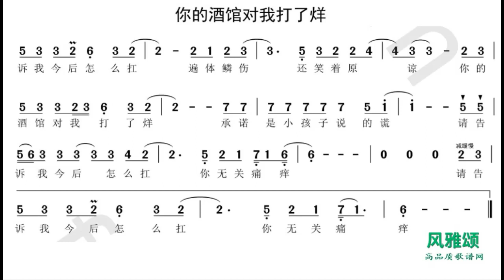你的酒馆对我打了烊/你的酒館對我打了烊 G调伴奏 - instrumental in G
谢谢光临！